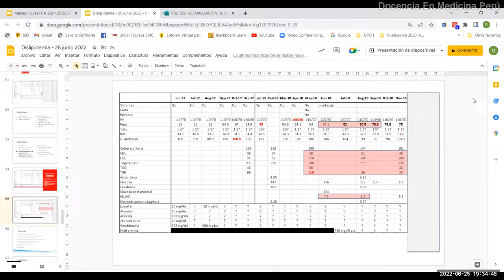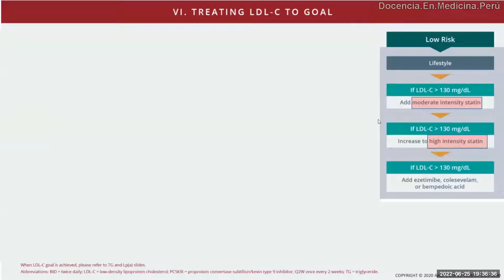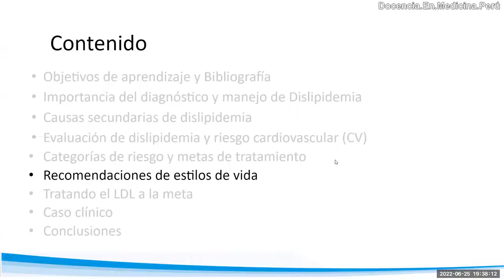Colesterol No-HDL: ¿Para qué sirve?